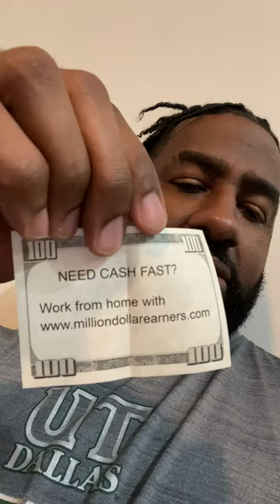MLM MINUTE #29 - 🤓 MLM INTROVERTS MUST DO THESE TWO THINGS‼️💯🎯